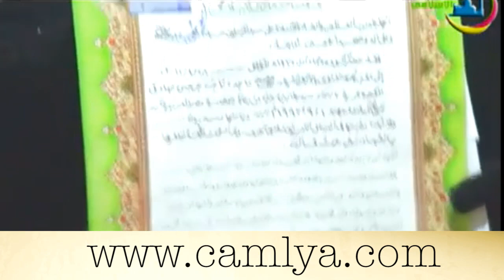مسلمة جديدة .. ماجدة ثابت جرجس